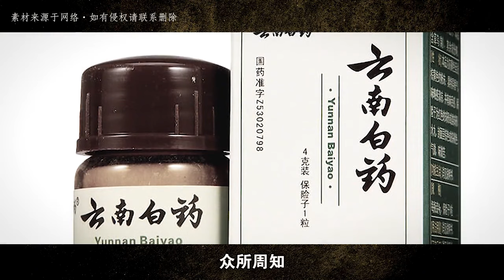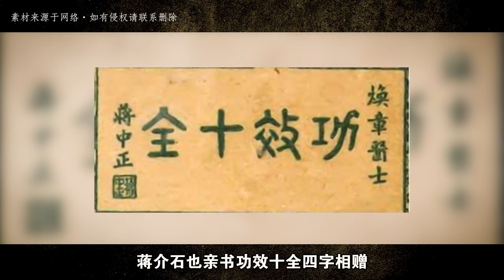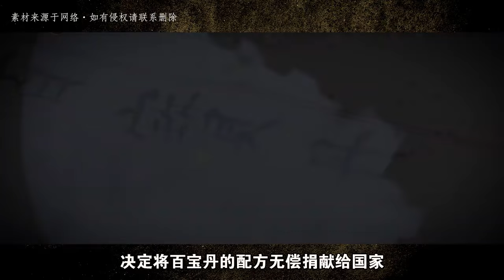雲南白藥創始人曲煥章，因拒絕交出配方被迫害，58歲病死在監獄中